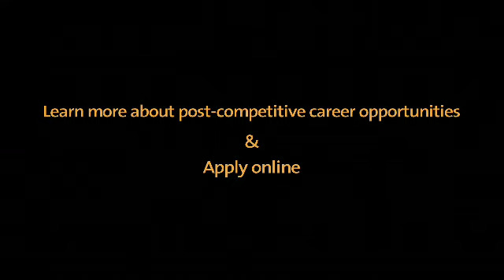Acrosport - Cirque du Soleil Casting Promo (5 min.)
We're looking for physically fit acrobatic gymnasts with a strong technical grounding, a high level of individual preparation, good stage presence and a willingness to push limits. All five acrobatic disciplines can be found on our stages: men's groups and pairs, mixed pairs, and women's pairs and groups.

Are you an athlete seeking a new venue for your passion? If you're a team player with an open mind and a readiness to learn and adapt to new partners, there may be a place for you on stage in one of our existing or upcoming shows!

Nous recherchons des gymnastes acrobatiques en bonne forme physique, détenant une solide technique de base, une forte présence de scène et une volonté de repousser les limites. Les cinq disciplines acrobatiques se retrouvent sur nos scènes : les groupes masculins, les duos masculins et les duos mixtes ainsi que les duos féminins et les groupes féminins.

Vous êtes athlète et vous cherchez une nouvelle façon de vivre votre passion? Vous possédez un bon esprit d'équipe, de l'ouverture d'esprit et une volonté d'apprentissage? Vous pourriez vous retrouver sur scène dans l'un de nos spectacles en diffusion ou en cours de création!